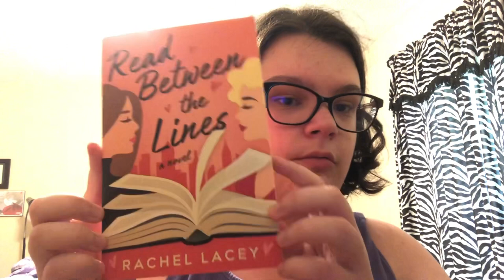Book Characters I Want To Be Friends With